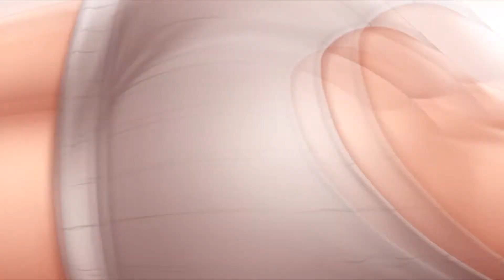2B-Soul Calibur 6 Announcement Reaction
Aaaaahhhhhh!